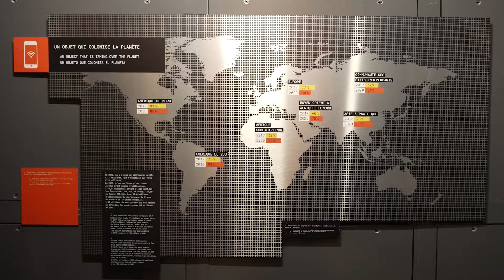Exposition Évolutions industrielles, jusqu'au 2 avril 2023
Évolutions industrielles est une exposition temporaire qui invite à comprendre le "nouveau monde industriel" et son impact sur l’Homme et questionne le processus d’industrialisation sur le temps long, jusqu’à ses développements numériques les plus récents.

Évolutions industrielles propose aux visiteurs une réflexion sur le processus d’industrialisation, sujet vaste et complexe qui traverse le passé, le présent, le futur et concerne tous les domaines des activités humaines, devenus plus interdépendants que jamais.
Entouré d’installations artistiques et didactiques, vous vivrez des expériences sensibles et émotionnelles, sonores et visuelles, qui permettent de comprendre les changements actuels en les confrontant à ceux d’hier. Chacun est alors invité à s’interroger sur l’ambivalence d’une industrie qui aide à mieux vivre autant qu’elle inquiète.

En partenariat avec l’École des hautes études en sciences sociales (EHESS) et avec le soutien de l’Union des Industries et Métiers de la Métallurgie (UIMM).

Exposition trilingue (français, anglais, espagnol). À partir de 14 ans.

Besoin d'idées de sorties et d'activités en famille ?